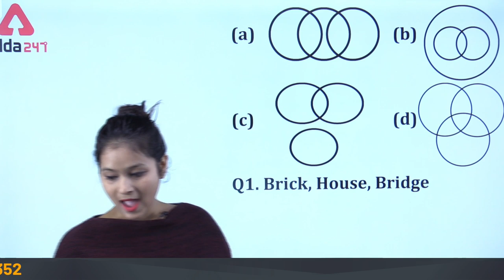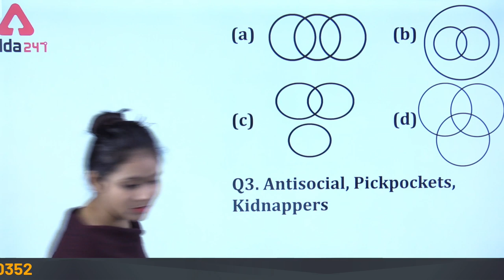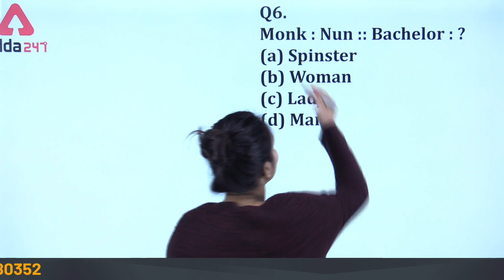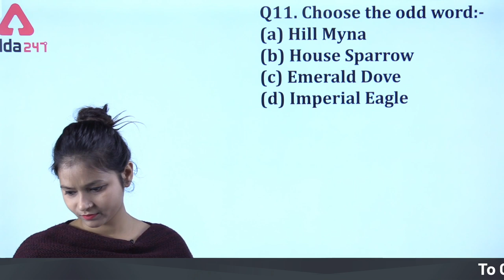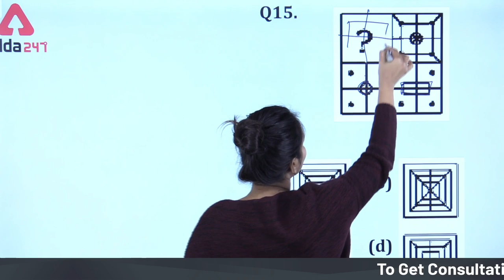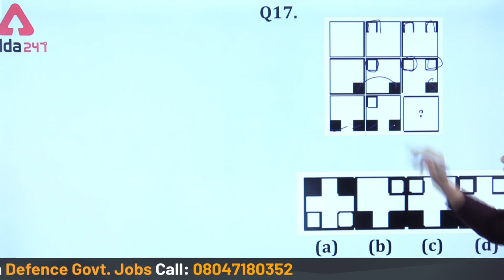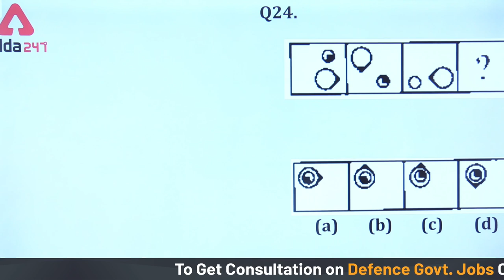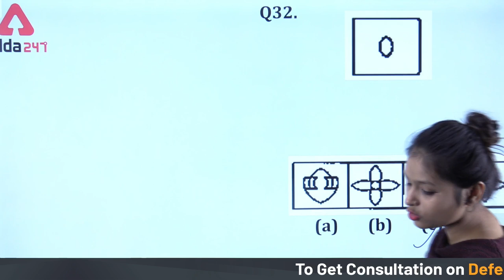AFCAT 2020 Preparation | AFCAT Reasoning Previous Papers With Solutions (Part-3)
""Valentines Week"" - Karo Padhai Se Pyaar

Preparing for Defence Exam,Get a Free Counselling.

Preparing for Defence Exams, Get a Free Counselling. Give a Missed Call On - 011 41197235

Defence Adda247 Live Classes Schedule:

⇒AFCAT 2020
10:00 AM - AFCAT 2O20 English
11:00 AM - AFCAT 2O20 GS
12:00 PM - AFCAT 2O20 Reasoning
01:00 PM - AFCAT 2020 Maths

⇒CDS 2020
06:00 PM - CDS 2020 Maths
07:00 PM - CDS 2020 English
08:00 PM - CDS 2020 GS